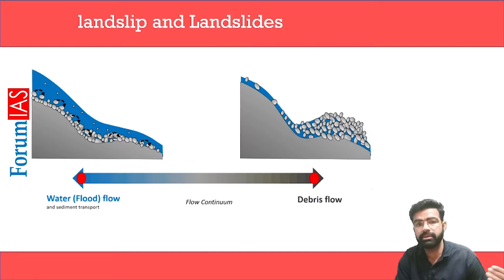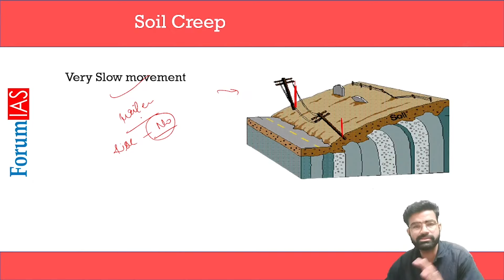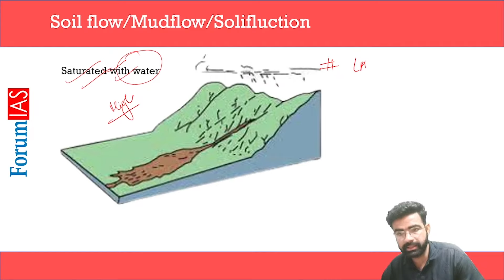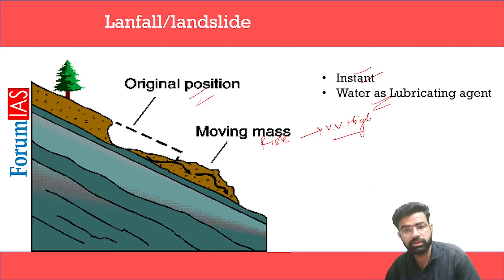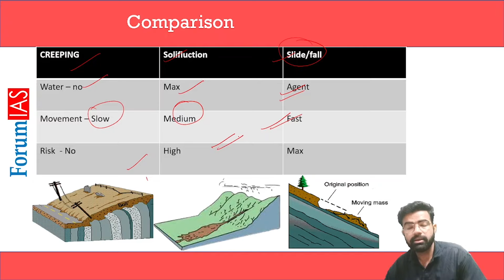Bas 5 Min| Landslip & Landslide | Mass Movements | ForumIAS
Landslide in Kinnaur, Himachal Pradesh has buried many lives under it. The Landslides are very common in Himalayan regions as they are tectonically active regions and rainfall aids the mechanism further

1. Landslip & Landfall
2. Soil creeping
3. Mud Flow / solifluction
4. Slumping
5. Comparison